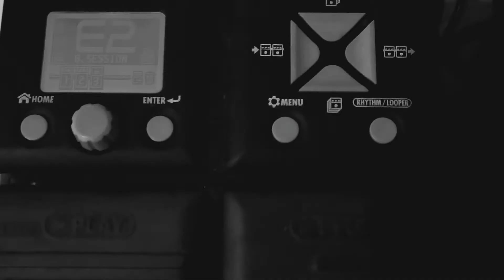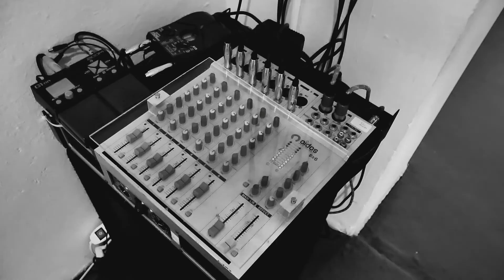LA RACIONALIDAD SUMERGIBLE // DIEGO MASI // 2020 // ESPACIO DE ARTE CONTEMPORÁNEO // MONTEVIDEO.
Los discursos utópicos, construidos desde los mecanismos impuestos por el orden, hacen cortocircuito en su propio sistema. Es así como la máquina convierte al objeto del discurso, en un nuevo lenguaje expansivo. Los micrófonos, accionan la idea de tiempo y espacio, encontrando aquí una íntima necesidad de hallar una explicación, un sentido convincente de la existencia a través de los discursos.